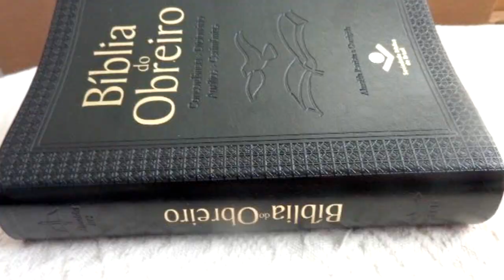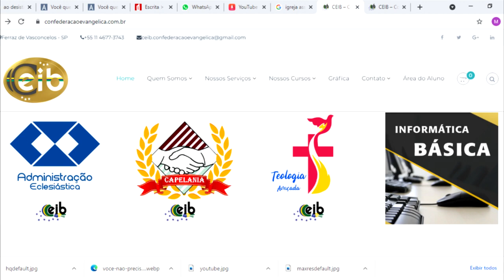CURSO DE CPO RONALDO